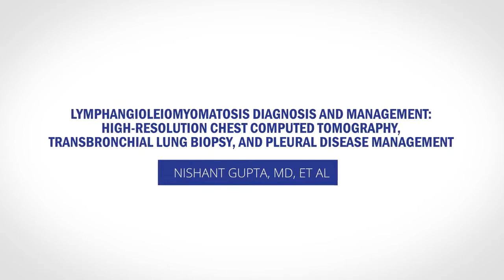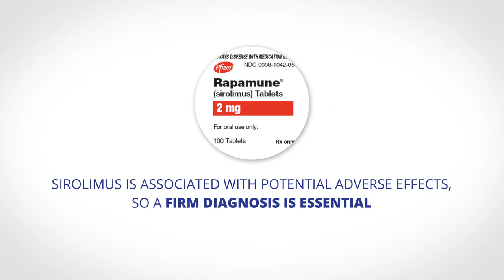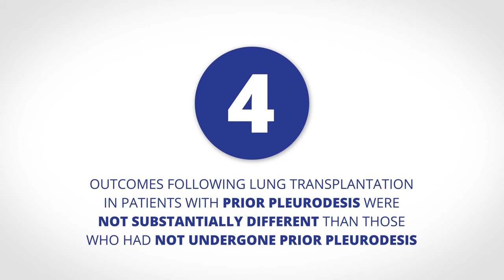New Guidelines for the Diagnosis and Care of LAM Part II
The American Thoracic Society and the Japanese Respiratory Society have published four additional clinical practice guidelines pertaining to the diagnosis of LAM and management of pneumothoraces in patients with LAM.